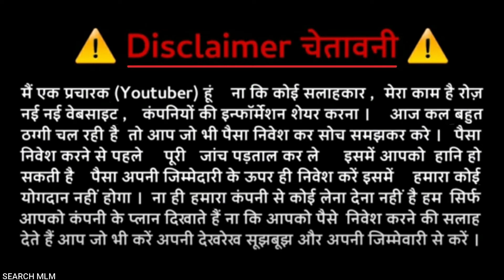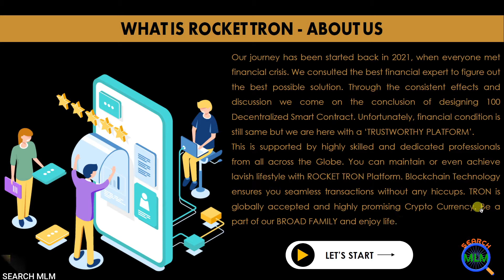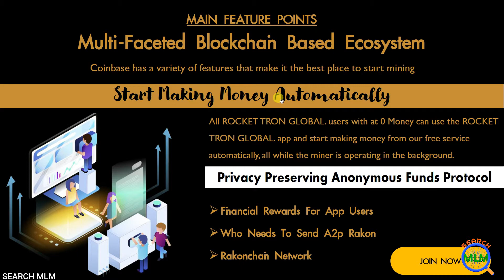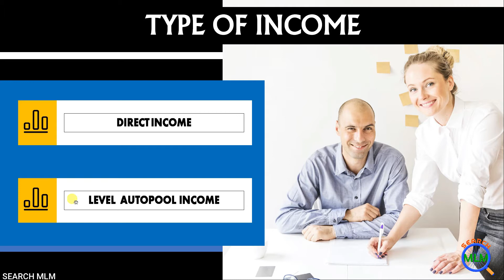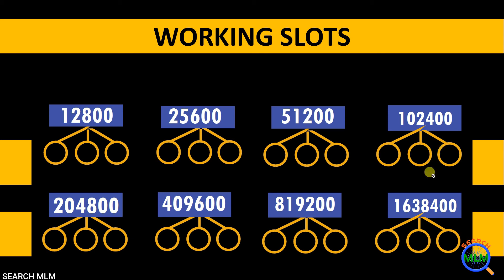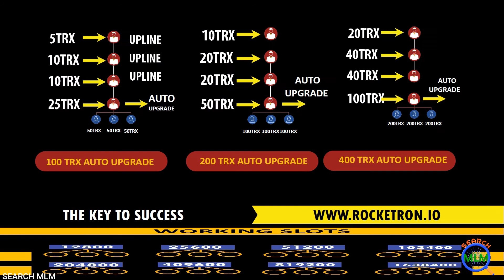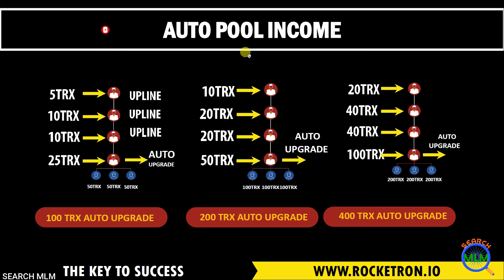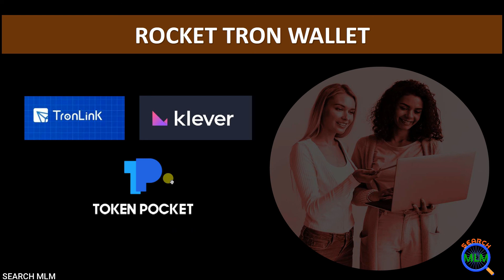Rocket Tron Smart Contract Base Plan| SEARCH MLM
Rocket Tron Smart Contract Base Plan

In this video I will explain Rocket Tron in details. I hope you will like this video.

For Joining to Rocket Tron Click on
My Joining Link:-
My Reference ID:-

PRELAUNCH SPECIAL ❤️❤️✔️

Worlds first fully DECENTRALIZED 100% TRON support fund, based on smart contract technology ✅

It is the most reasonable, safest, and best cutting-edge financial SUPPORT model available at this time.

Enter ROCKETTRON by depositing a minimum of 100TRX to the Fund.
You are now eligible to receive UNLIMITED of your DEPOSIT back

Install karke kyc kare le jarur
plan ke activation and withdraw
ke liye best cryptocrancy exchange
Easiest way to buy/sell 100s of crypto.
Signup on CoinSwitch Kuber using my referral
and first 10 users will get Rs. 50 worth FREE BTC.
Link expires in 48 hours

Search MLM